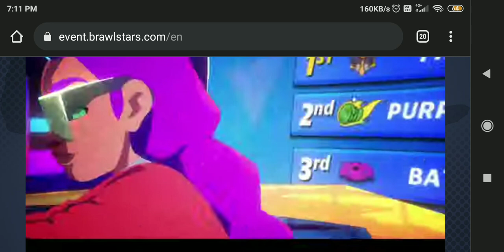Brawl Stars Championship will return in 2022.😍